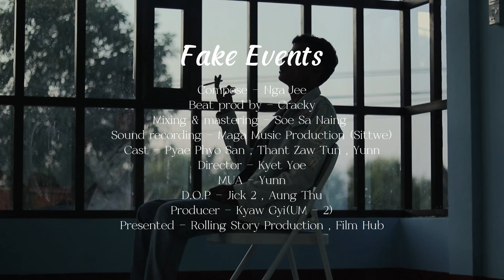FAKE EVENTS - Nga Jee ( Official Music Video )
Song - FAKE EVENTS
Compose - Nga Jee
Music Producer - Cracky
Mix/Mastering - Soe Sa Naing
Sound Recording - Mega Music Studio ( Sittwe )
Cast - Pyae Phyo San, Thant Zaw Tun, Yunn
Director - Kyet Yoe
MUA - Yunn
D.O.P - Jick 2, Aung Thu
Producer - Kyaw Gyi ( UM - 2 )
Presented - Rolling Story Production, Film Hub